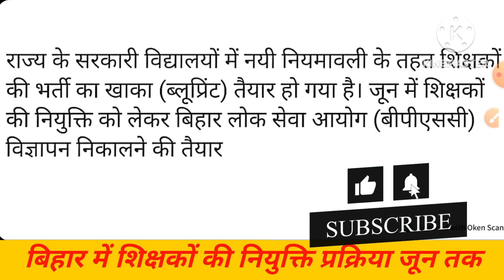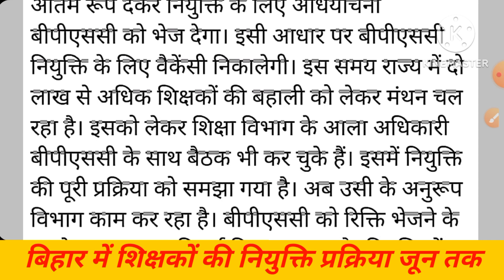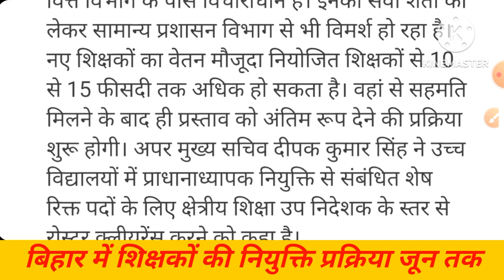7th फेज शिक्षक नियुक्ति अपडेट ::बिहार में शिक्षकों की नियुक्ति प्रक्रिया जून तक|TEACHER RECRUITMENT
7th फेज शिक्षक नियुक्ति अपडेट ::बिहार में शिक्षकों की नियुक्ति प्रक्रिया जून तक|TEACHER RECRUITMENT